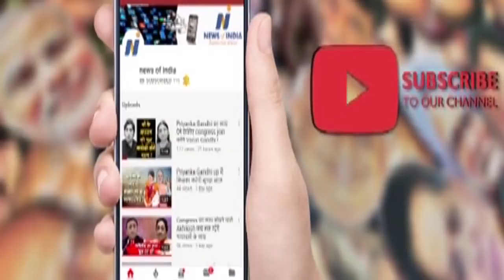Anil Kumar Bajpai का इस्तीफ़ा क्या केजरीवाल की पार्टी में बग़ावत की शरुआत है? जानिए दिल्ली की बात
अनिल वाजपेयी का इस्तीफ़ा क्या केजरीवाल की पार्टी में बग़ावत की शरुआत है? जानिए दिल्ली की बात